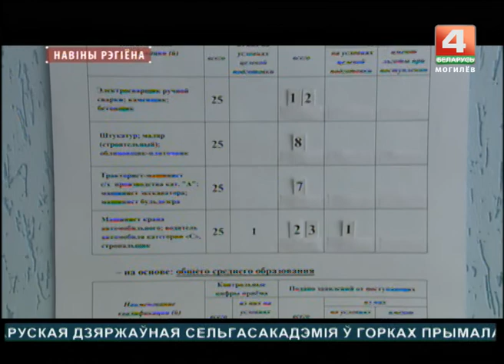Новости 29.06.2017 выпуск 15:30